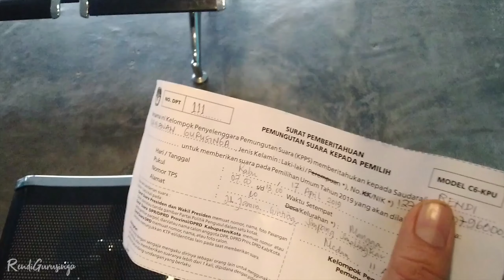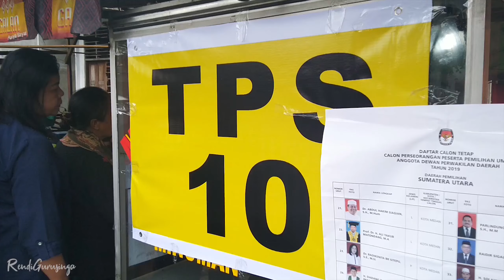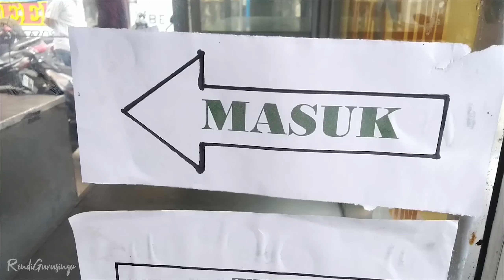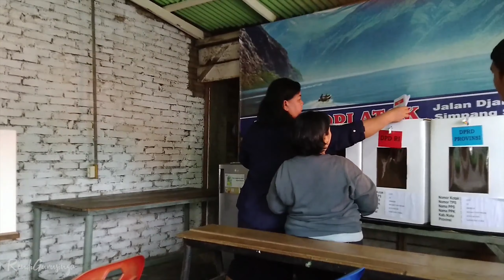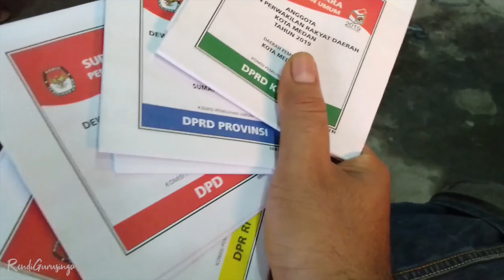PEMILU INDONESIA 2019 | VLOG KE TPS UNTUK MENCOBLOS PEMIMPIN INDONESIA | PEMILU DI MEDAN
Pemilihan umum/ Pemilu 2019, nyoblos untuk memilih Presiden. wakil presiden serta Pemilihan DPR,DPRD,DPD. Saya mencoblos di TPS dekat rumah. dan atusiasme masyarakat di lingkungan sekitar kediaman saya. Vlog pemilihan presiden serta cara mencoblos di pemilu serta urutan saat di TPS.
semoga bisa menambah informasi dan berguna bagi kawan semua.
Jikalau ada KRITIK dan SARAN yang membangun bisa di tulis dikolom komentar, untuk mendukung channel ini bisa menjadi lebiah baik lagi buat kita semua.
Tetap dukung selalu channel ini, kita berjumpa lagi di video saya berikutmya.
Terimakasih